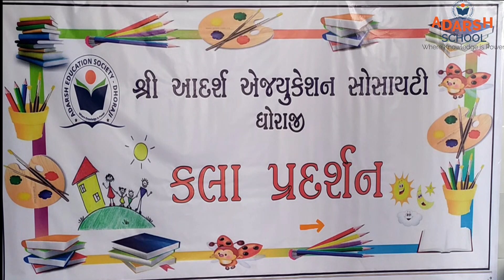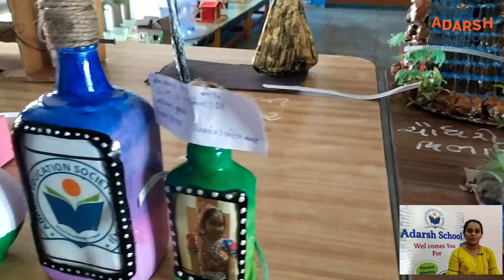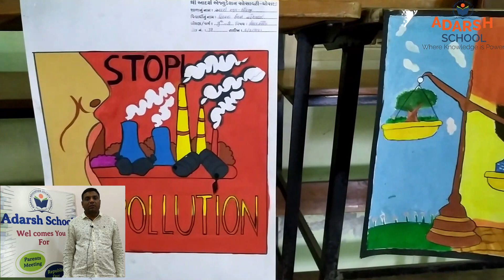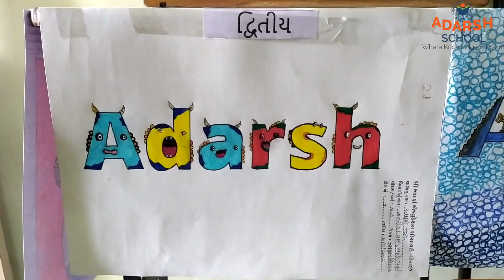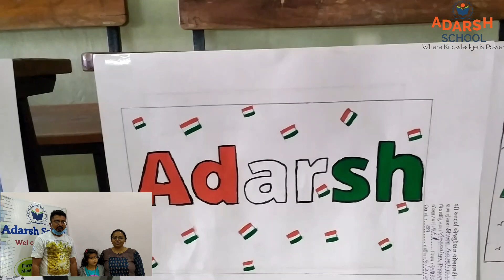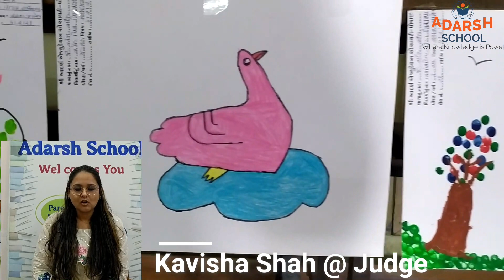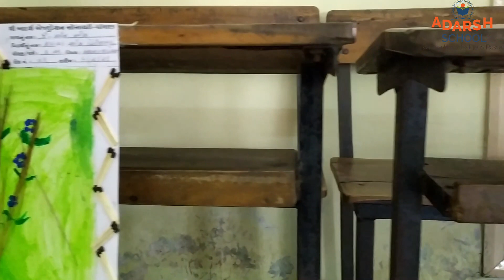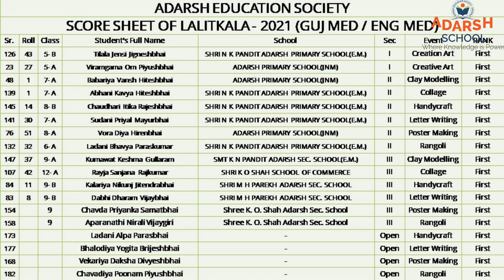LALITKALA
Dhoraji - 360410